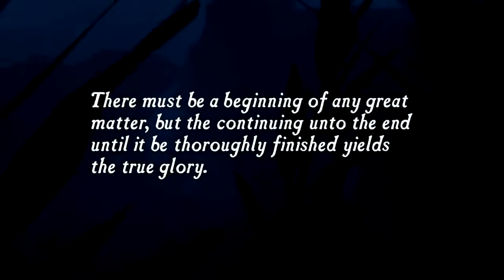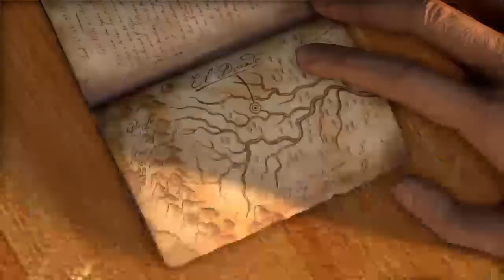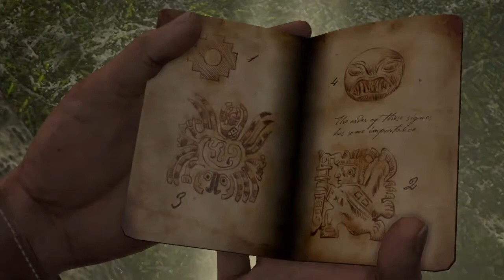Uncharted: Drake's Fortune - Part 1